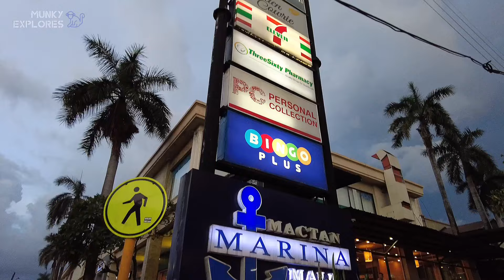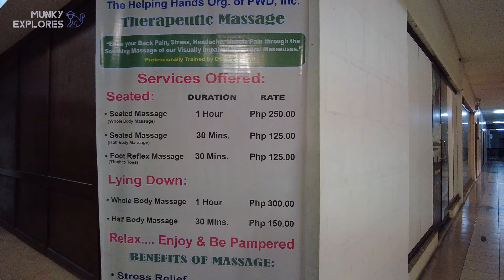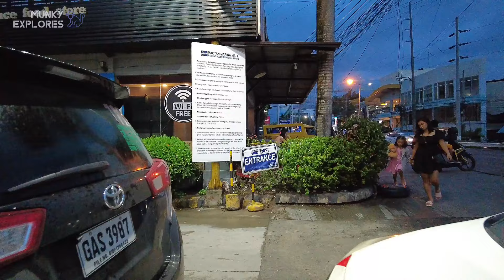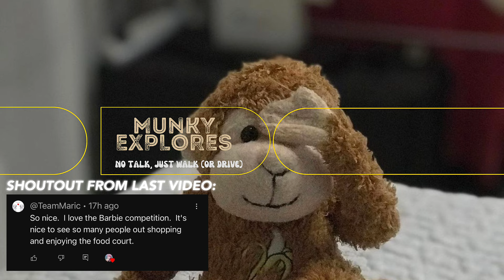🐵[HD CEBU 🇵🇭 ] MACTAN MARINA MALL || LAPU-LAPU CITY - A Virtual Tour | July2023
Welcome to another exciting episode of Munky Explores! Join me as we embark on a virtual tour of Mactan Marina Mall, located near the Mactan-Cebu International Airport. Discover the diverse shops, eateries, and services this appealing destination has to offer

🗓 JULY 2023
⏰ 5:34 PM
🌡️ 28 C / 82.4 F
☁️ Cloudy

📍LOCATION:
MACTAN MARINA MALL

▪️VLLO
▪️Other Sounds: Youtube Creator Studio